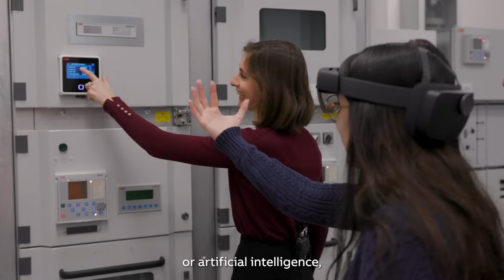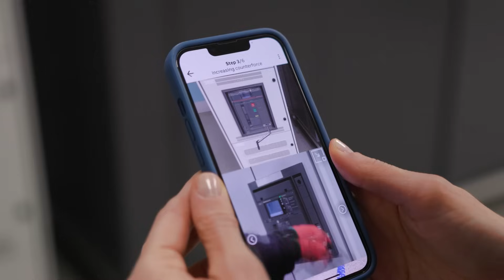Exploring the latest technology – meet Everyday Hero Anna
Meet Anna Mazzoleni, Global Product Manager – Service 4.0 from our Electrification Service team based in Dalmine, Italy, and an ABB everyday hero.

It’s because of everyday heroes like Anna that customers can access the latest in technical solutions and leverage Augmented Reality and Artificial Intelligence to take their operations to the next level.

Learn more about our everyday heroes and how ABB Electrification Service delivers innovative services that electrify the world